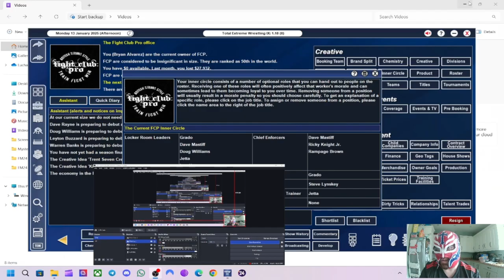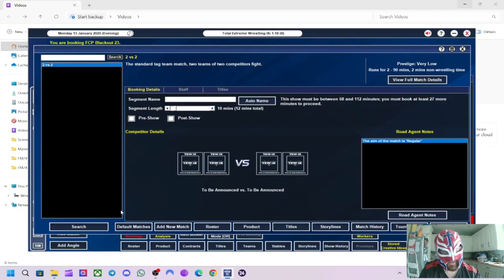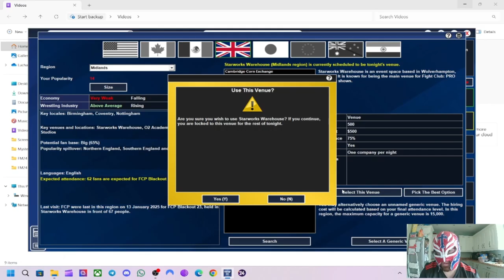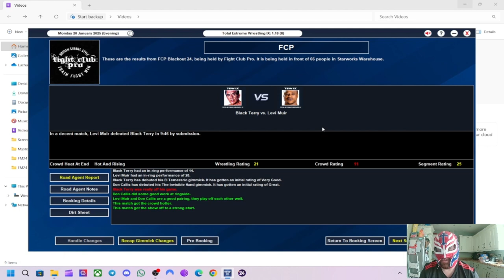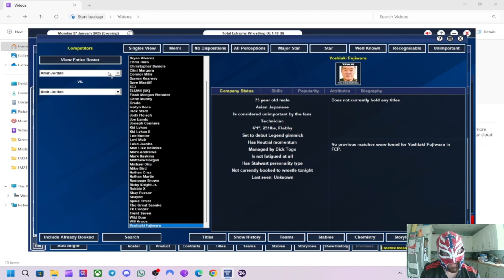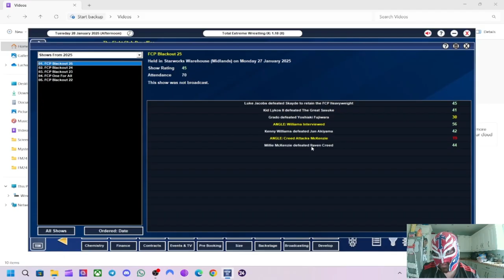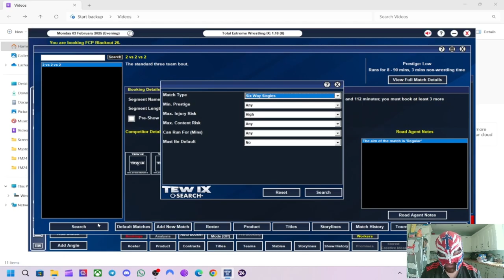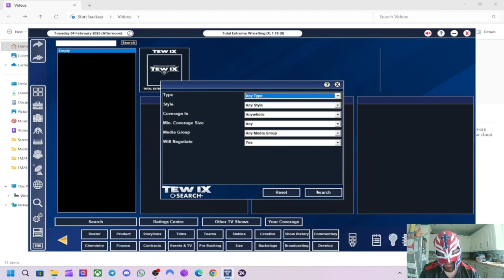TEW IX Fight Club Pro Local To Global Episode 9 - Bringing In Better Road Agents Will It Help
In this episode we look to continue to make the best matches possible while also embarrassing the bullies.
We also bring in road agents from all over the world to improve our product.
How do we do?

This is my new TEW IX series with us doing the Local to Global challenge and we have picked Fight Club Pro which was a wrestling promotion based in Wolverhampton, UK that I used to go see live and they share a special place in my heart.
I plan to take my time in building them up this time and I am going to mostly only sign British/European wrestlers and at the start I am only using wrestlers local to the Midlands area which is where Wolverhampton is based.